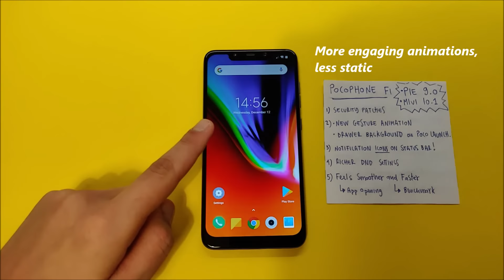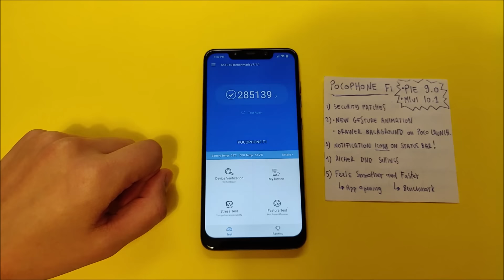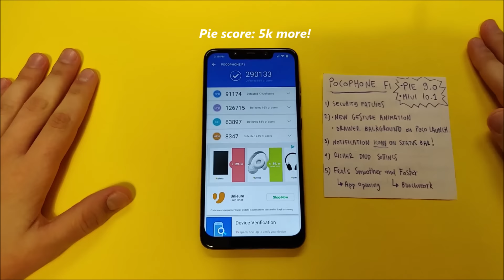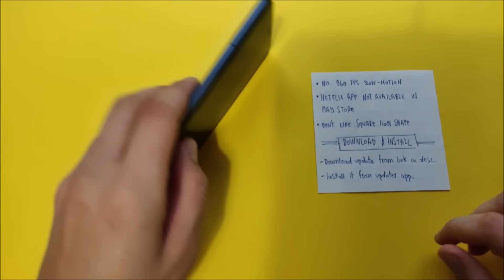Pocophone F1 Pie Update MIUI 10.1 Stable [Tour & Download!]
Complete tour of the Pocophone F1 Official MIUI 10.1 Pie 9.0 Update!